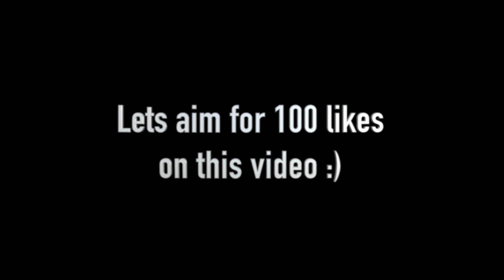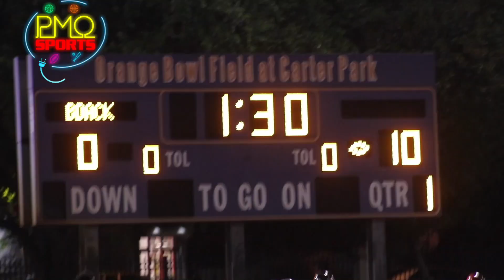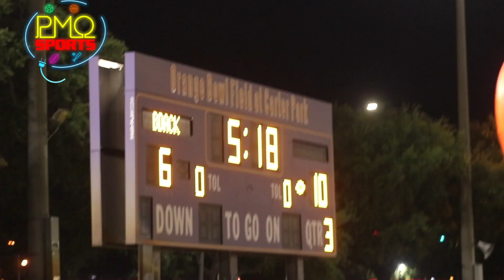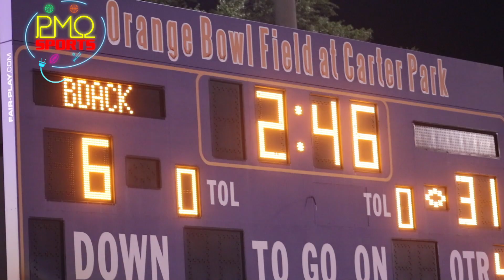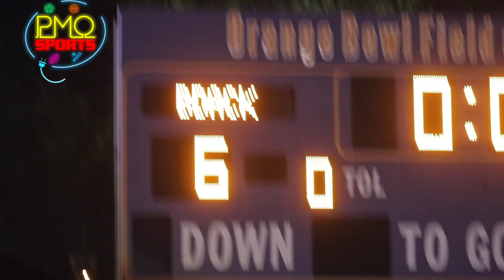😷🔥🏈Covid Chronicles Jamz Sports Tri City All Star Game 2021😷🏈🔥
PMO Sports Productions
Covid Chronicles
Jamz Sports Tri-City All Star Game 2021